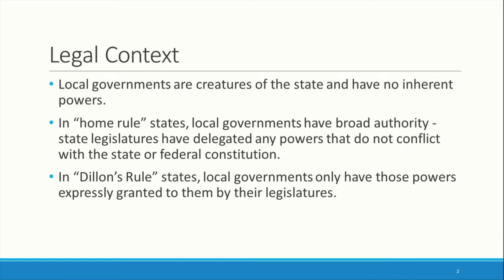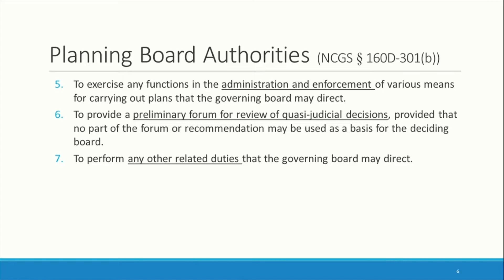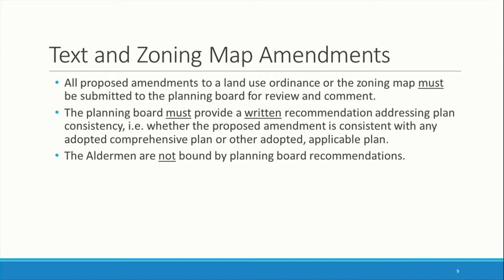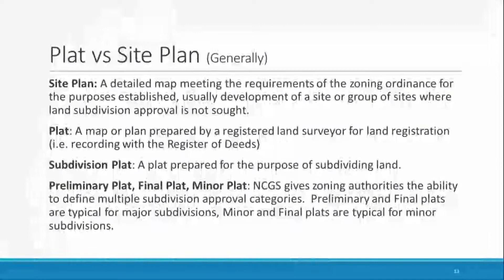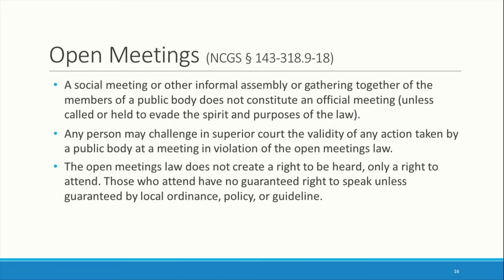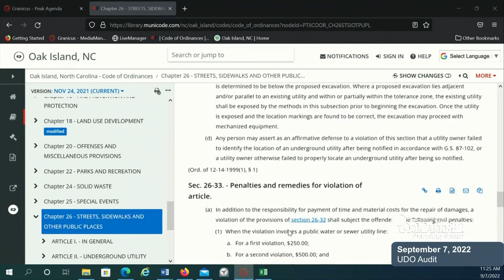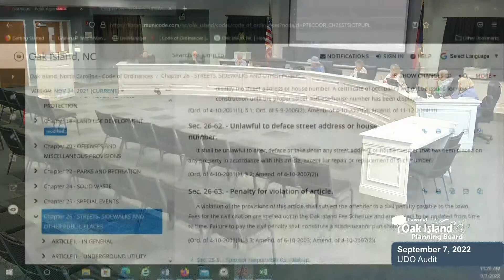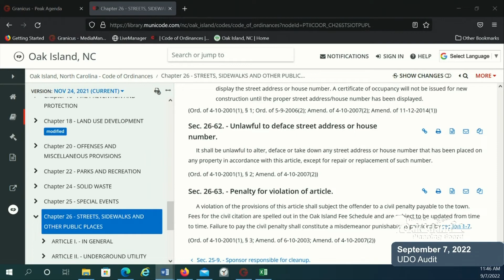09/07/2022 Oak Island Planning Board Special Meeting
Special meeting of the Town of Oak Island Planning Board for Wednesday, September 7, 2022.